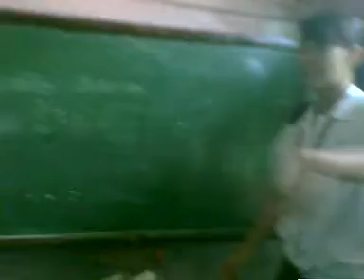vulnerables role playing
silay institute..ala lang